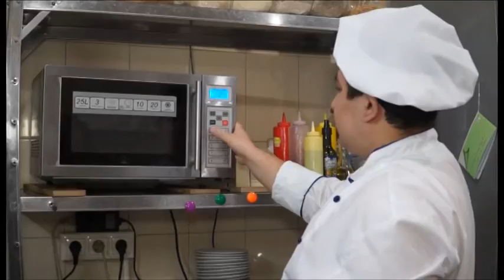Во всем мире отметили Международный день повара